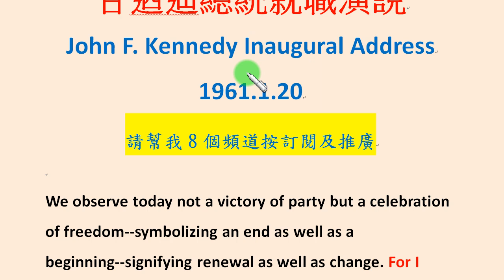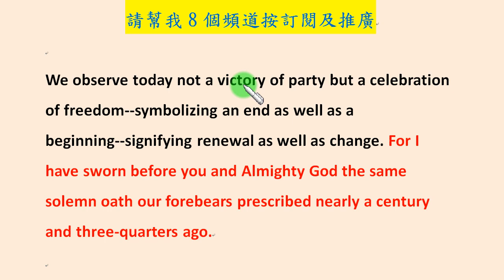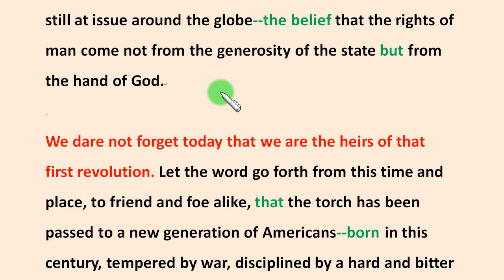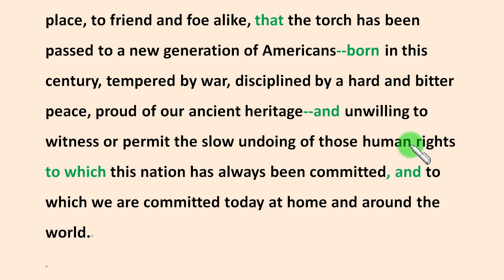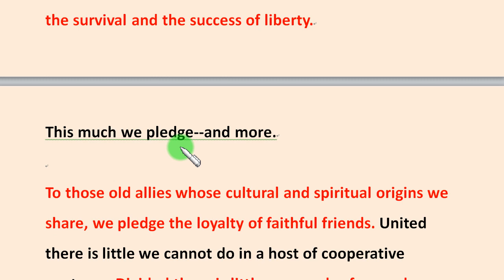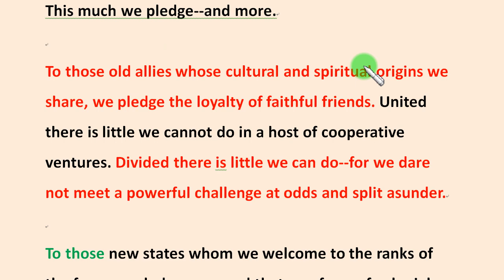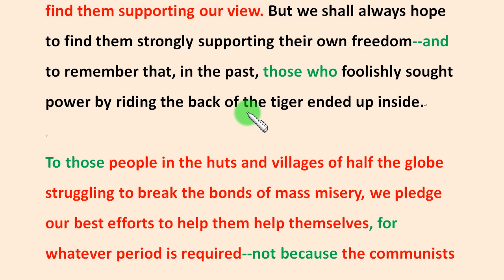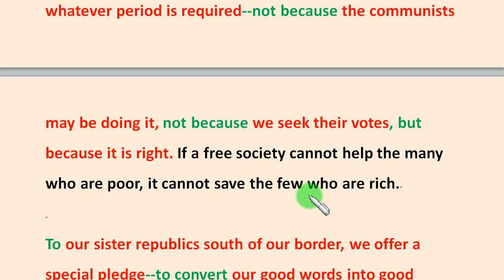經典演說篇第55集：深入閱讀甘迺迪的「人民能為國家做什麼？」總統就職演說內容 (3-1)...